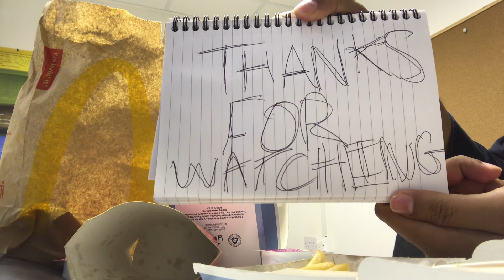Mukbang 3 meals of McDonalds Filet-O-Fish with 3 Large Fries EATING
Hey... haven’t uploaded for nearly 2 years so let’s get it started... shall we!